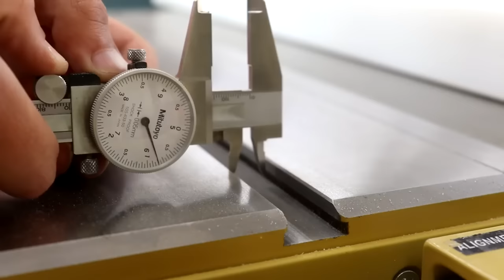The best devices for the workshop. Woodworking.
In this video, I will show the best tools for your workshop that I made with my own hands. These devices will be very useful in every workshop.